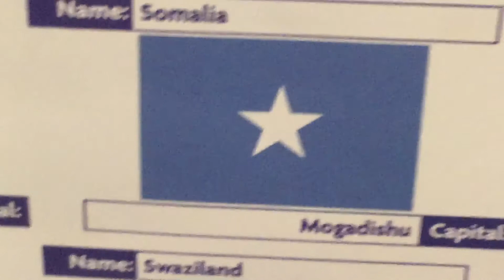Somali Democratic Republic 🇸🇴 / Heesta Qaranka Soomaaliya / (1960–2000)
Somali Democratic Republic
(1969–1991)